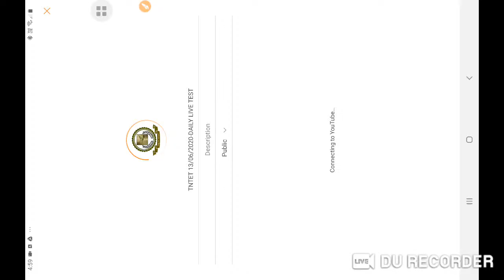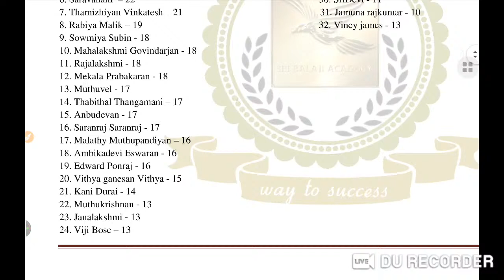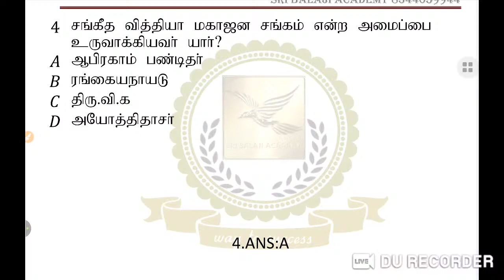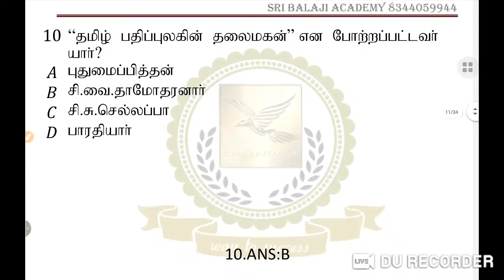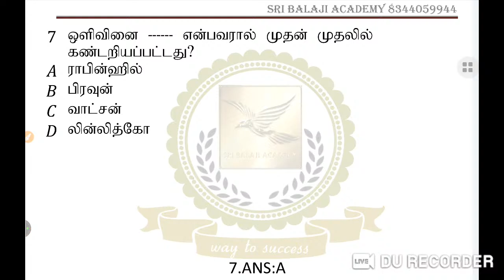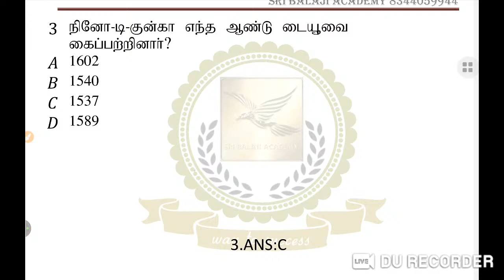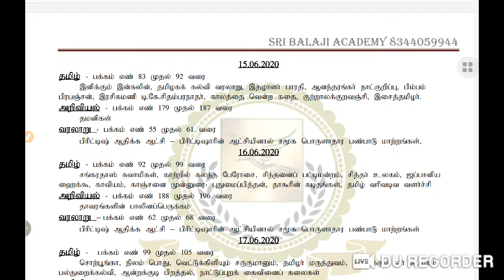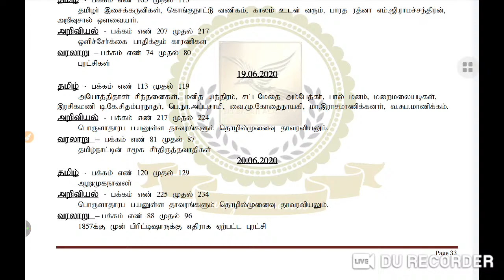TNTET 13/06/2020-DAILY LIVE TEST